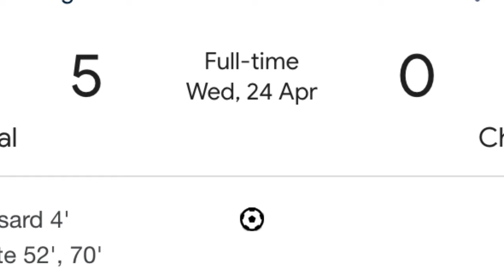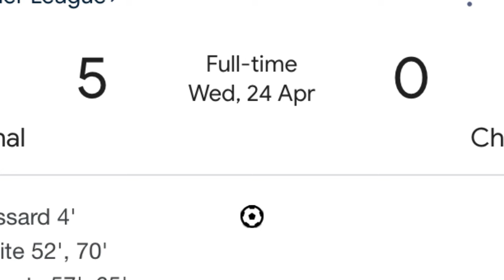pynjur ki pulit ia ka jing pahara hadien ba shah byrngem pynduh jait ka chelsea fc ha ki nongkyrshan